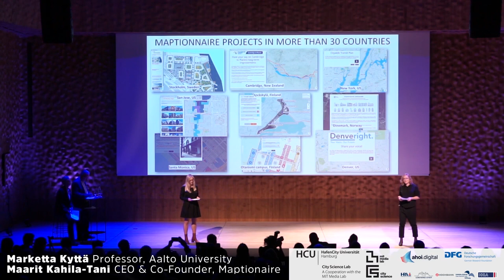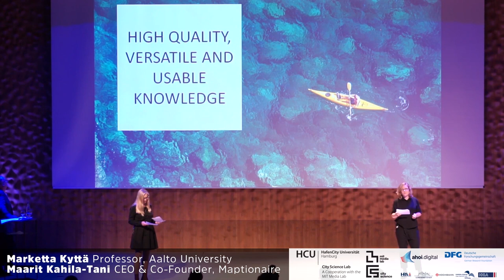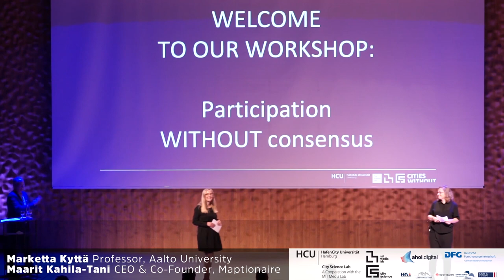Participation WITHOUT Shouting—Marketta Kyttä and Maarit Kahila-Tani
Marketta Kyttä (professor, Department of Built Environment, Aalto University); Maarit Kahila-Tani (CEO and co-founder, Maptionaire)